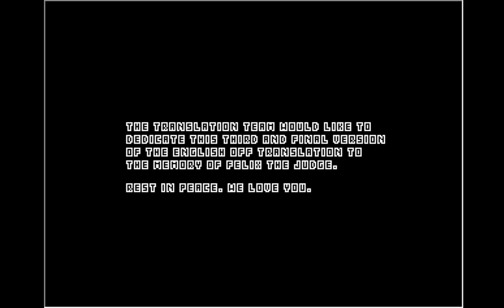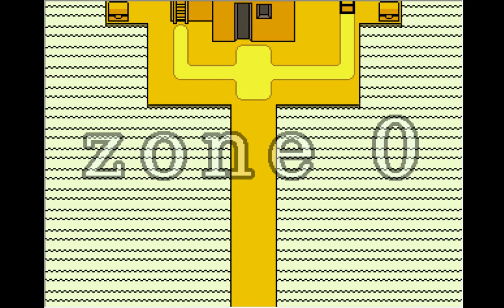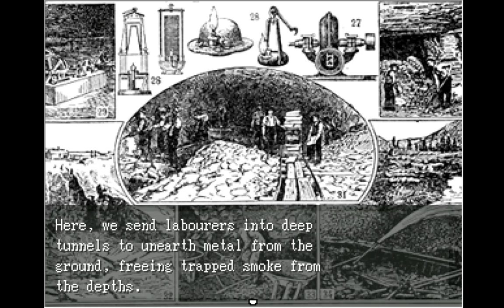The Judge //Off #1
lol, I spelled judge wrong in the thumbnail.